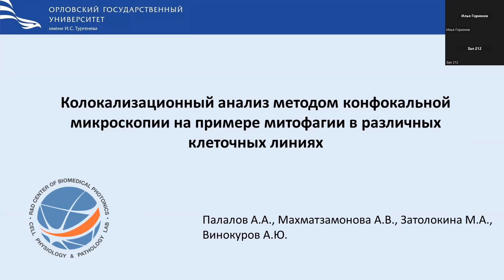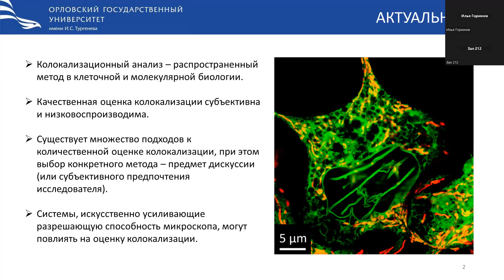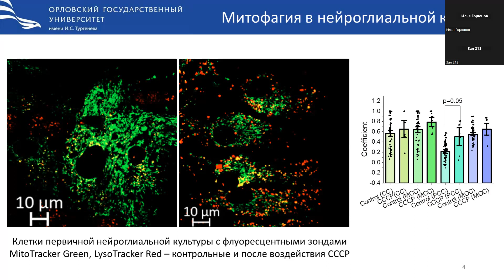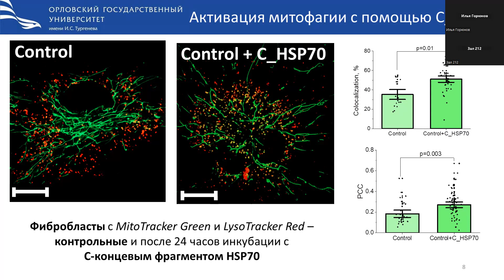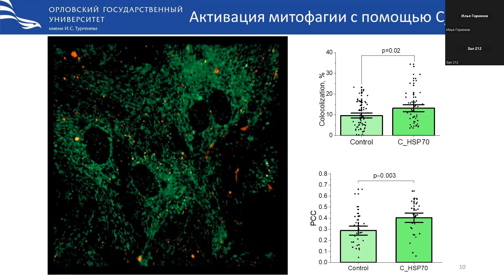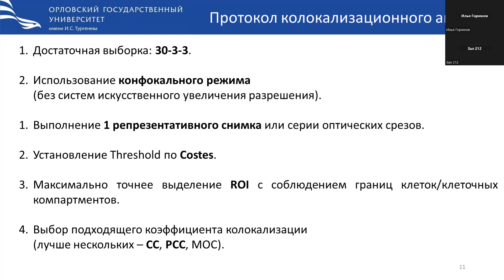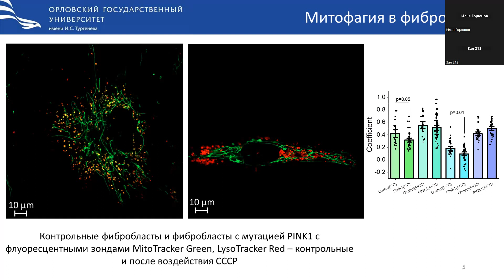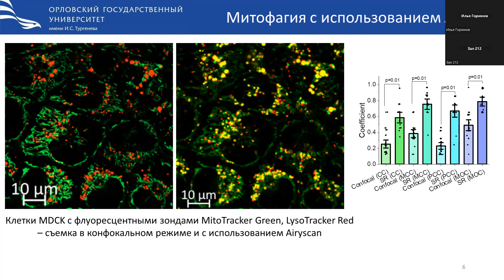Палалов А.А. Методология колокализационного анализа с помощью конфокальной микроскопии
Доклад стажера-исследователя лаборатории клеточной физиологии и патологии Палалова Александра Александровича (Палалов Александр Александрович, Махматзамонова А.В., Затолокина М.А., Винокуров А.Ю.) на тему "Методология колокализационного анализа с помощью конфокальной микроскопии" в рамках конференции "Современные методы исследования в клеточной биологии и медицине" (16-17 ноября 2023, Орловский государственный университет имени И.С. Тургенева), секция 1 "Исследования физиологических процессов в клеточных культурах и тканях".